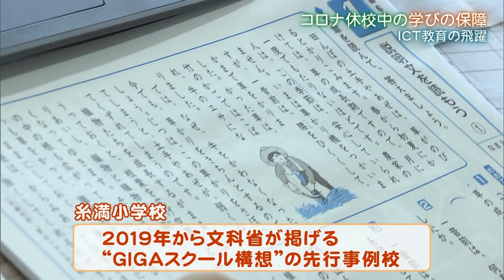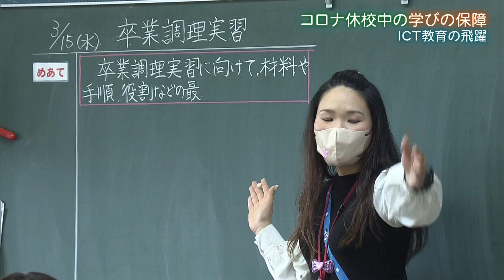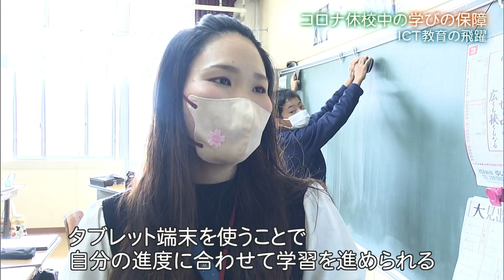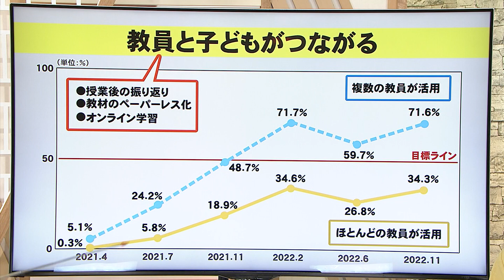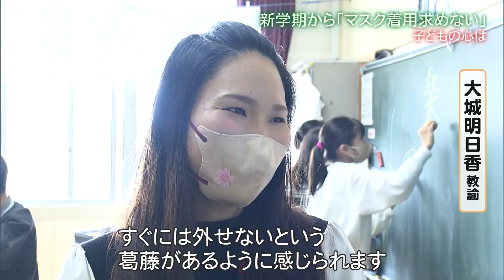コロナ禍と教育現場 ICT活用 マスク着脱に揺れる心（沖縄テレビ）2023/3/27